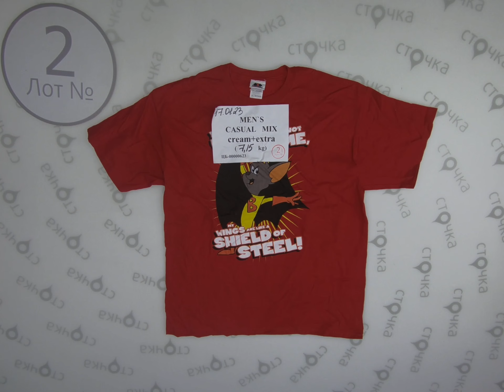MEN`S CASUAL MIX 2, Цена за кг : 10.79 евро,секонд хенд одежда оптом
MEN`S CASUAL MIX (лот №2)
Мужской микс (секонд хенд)
Страна: Англия
Демисезон
Цена за кг: 10.79 евро
Цена за мешок: 77.15 евро